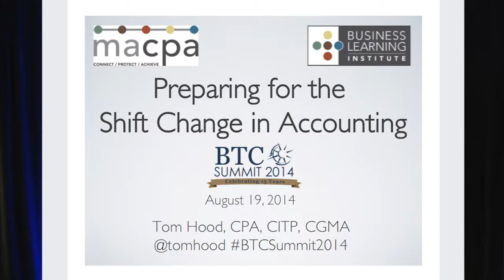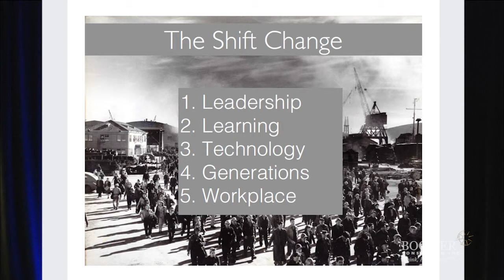Where Is the Next Generation of Leadership going to come from?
"That's why the talent war is all so different this time.  I hear firms go, “this is like it was ten years ago when we had that talent war.”  No it’s not.  This one's going to be a lot worse.  And I'm seeing it.  We work with a lot of major Fortune Five Hundred finance teams; their number one issue, talent recruitment, retention, talent development..."
An excerpt from Tom Hood's keynote address "Preparing for the Shift Change in Accounting," recorded August 19th at the 2014 Boomer Technology Circles™ Summit in Kansas City.
P0619.03